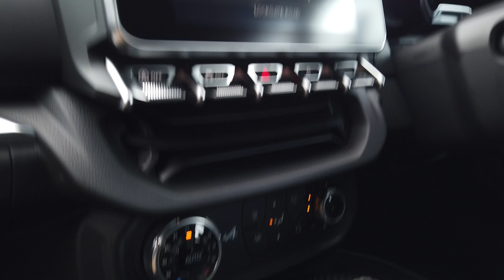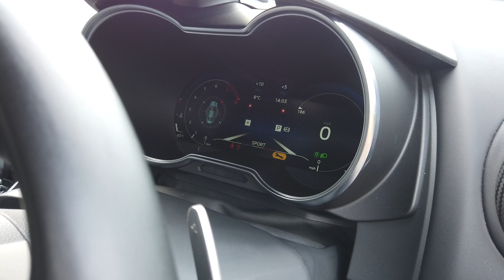Alpine A110 1.8L Turbo Premiere Edition 2dr DCT Automatic Coupe 2018 - Virtual Tour / Workarounds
Alpine A110 1.8L Turbo Premiere Edition 2dr DCT Automatic registered August 2018 (18) finished in Metallic Black with Black Leather and Microfiber Interior with Blue Contrast Stitching | Matte Carbon Fibre and Extended Leather Interior Trim | 18-inch Première Edition Black  Alloy wheels | Alpine Blue brake callipers | Steering Wheel in Leather and Microfiber with Alpine Blue logo in centre and "12 o'clock" marker | Sabelt Bucket Racing Seats | Aluminium pedals and footrest | Automatic Climate Control | 7" Touchscreen with Full Europe Sat Nav | Alpine Telemetrics | Alpine MySpin with iOS and Android compatibility | Bluetooth | Aux-in | 2 USB ports | Lightweight Focal sound system.